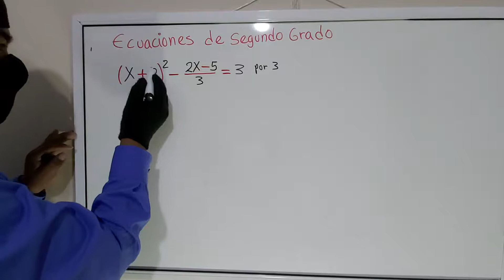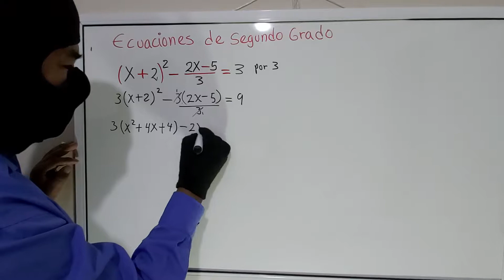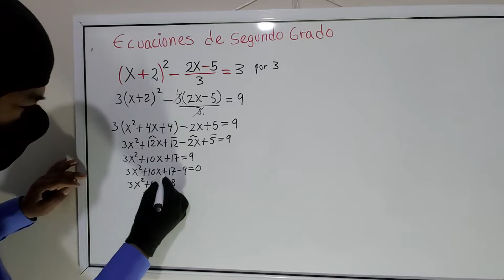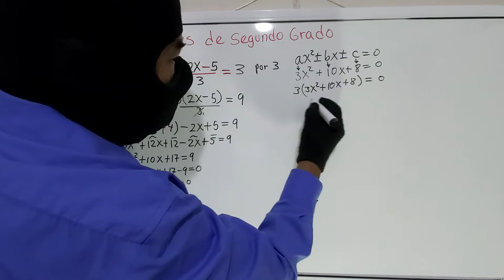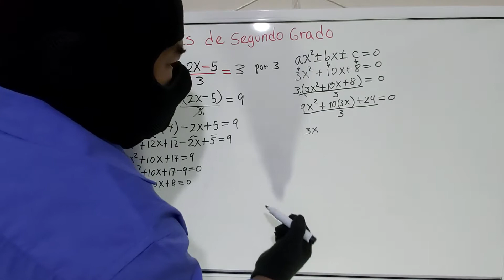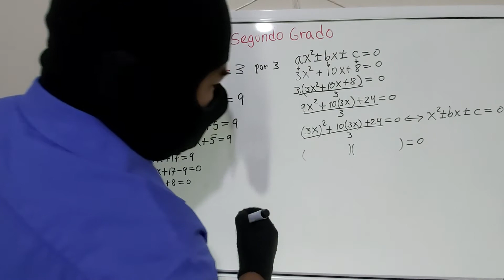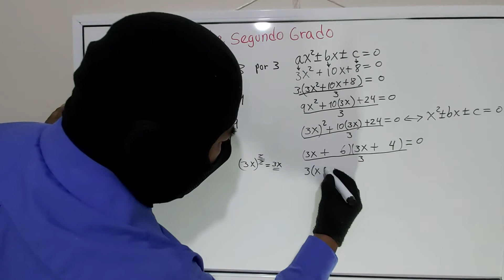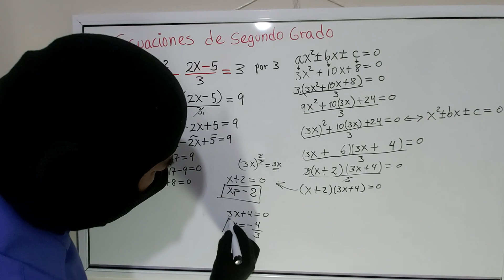Resolución de ecuaciones con fracciones de segundo grado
profe ramirin como redolver ecuaciones de 2do grado primer paso para resolver es eliminar los denominadores y lo convertimos en una ecuacion entera una vez echa las operaciones elementales luego resolvemos por metodo factorizacion de forma ax2+bc+c